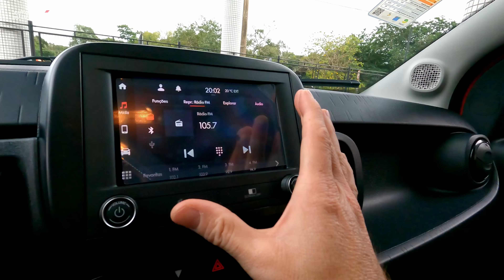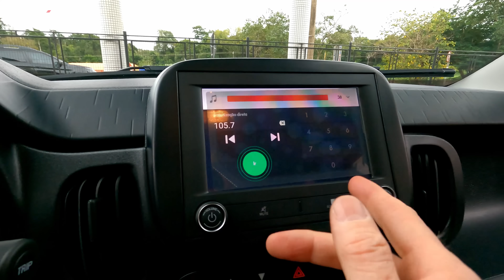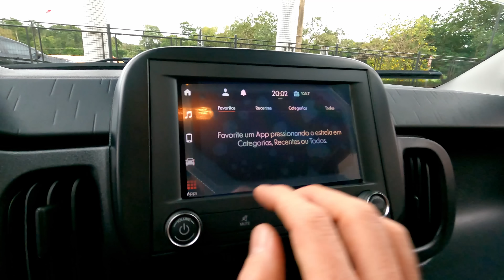FIAT MOBI TREKKING 2023 - É Mais Rápido e Mais Barato que Kwid Outsider 2023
Conheça o Fiat Mobi Trekking 2023, sendo mais rápido no 0-100 e mais barato que Renault Kwid Outsider.

MOBI LIKE 1.0 FLEX R$62.690
MOBI TREKKING 1.0 FLEX R$65.690
KWID OUTSIDER R$70.490

CORES SOLIDAS
PRETO VULCANO R$0.00 Sem valor
VERMELHO MONTECARLO R$850
BRANCO BANCHISA R$850

CORES METÁLICAS
CINZA SILVERSTONE R$1.750

3 PACK de opcionais
Pack Style II R$2.220
- Retrovisores elétricos com Tilt Down
-Rodas de liga leve 14“ escurecidas

Pack TOP R$3.800
- Faróis de neblina
-Volante e Cintos dianteiros com reg. de altura
-Comando interno porta mala e tanque
-Alarme

Pack Safety R$700
- Controle de estabilidade (ESC)
-Assistente de partida em aclive (Hill Holder)

Comprimento 3,59
Entre-eixos 2,30m
Vão Livre 17,5cm + 2cm
Rodas Aro 14"
Porta-malas 200L

MOTOR 4 Cilindros FIRE FLEX 1.0L 8V Aspirado
74cv e 9,7kgfm com Etanol
71CV e 9,3kgfm com Gasolina
Etanol Cidade 9,6km/l  Estrada 10,4km/l
Gasolina Cidade 13,5km/l  Estrada 15km/l
Peso 969kg
Peso Potência 13,1kg/cv

☛ Capítulos
➧ 0:00 Introdução do vídeo do Fiat Mobi Trekking 2023
➧ 0:17 Apresentação do Fiat Mobi Trekking 2023
➧ 0:47 Início Teste Drive com o Fiat Mobi Trekking 2023
➧ 2:38 Versões e Valores do Fiat Mobi Trekking 2023
➧ 4:44 Motor e Câmbio do Fiat Mobi Trekking 2023
➧ 6:45 Detalhes Externos do Fiat Mobi Trekking 2023
➧ 10:29 Porta-malas do Fiat Mobi Trekking 2023
➧ 11:24 Detalhes Internos do Fiat Mobi Trekking 2023
➧ 19:20 Teste de 0-100 com o Fiat Mobi Trekking 2023
➧ 20:44 Considerações Finais com o Fiat Mobi Trekking 2023